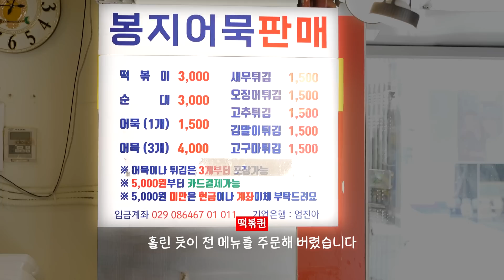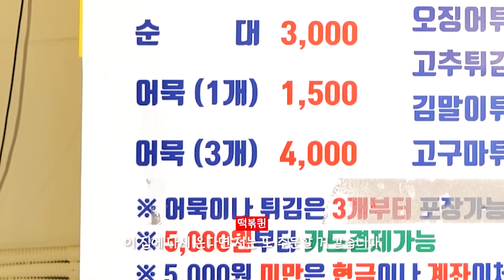이 집만큼은 소문내지 마세요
[진아분식]
주소 : 서울특별시 동대문구 전농로2나길 13-1